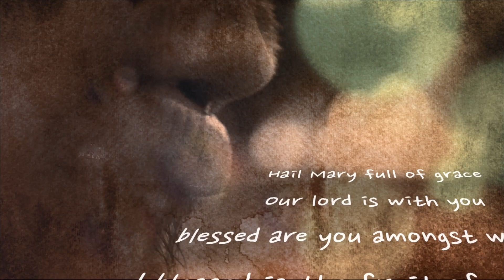Yung Rich Video-HD 1080p Video Sharing.mov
Artist: Yung Rich
Song: My Father Speaks to Me
Director: Gus Gutierrez